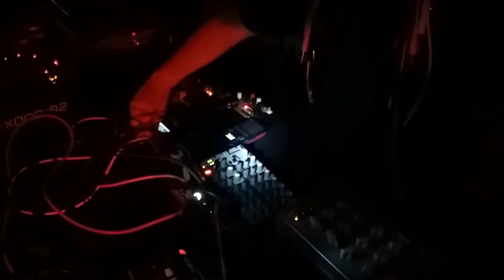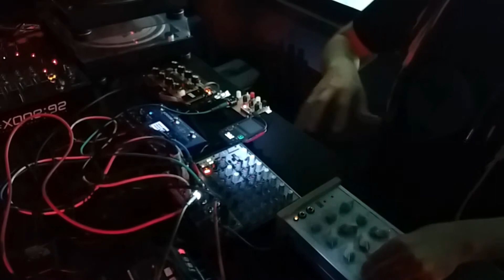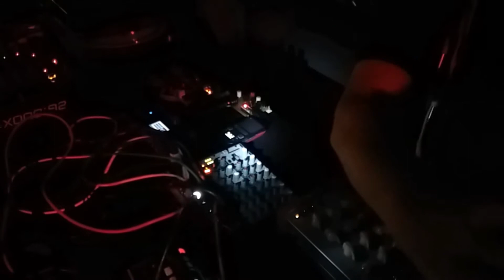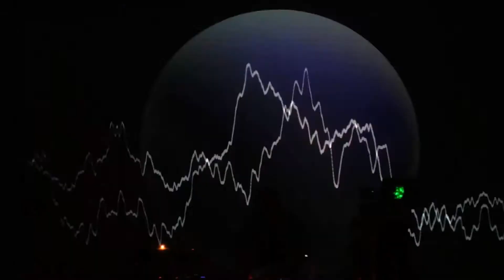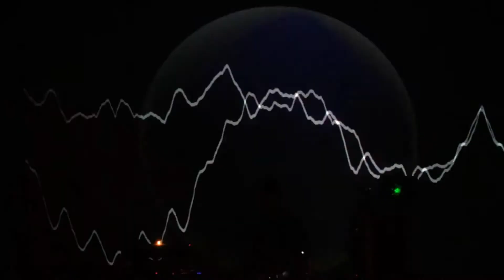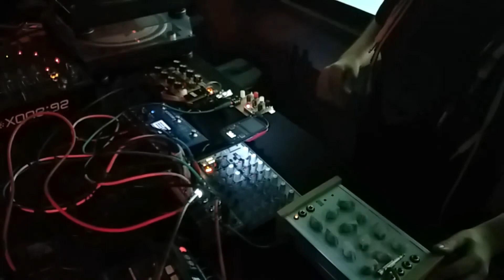Biyi Amez: Experimental live session, Ciclo Exp 05/05/2018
This is a live concert with the Hordijk modular system + Blippoo box + Benjolin + Entropic Synth + Psycomanteum and some effects. Visuals by Mitos Colom.